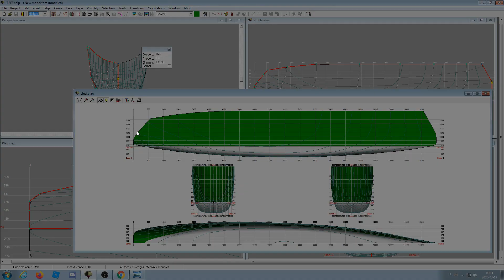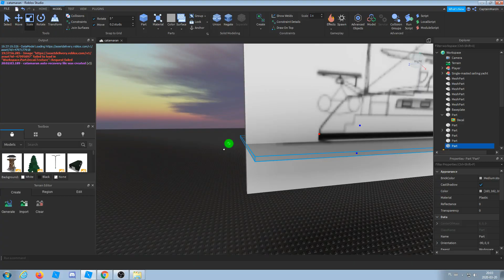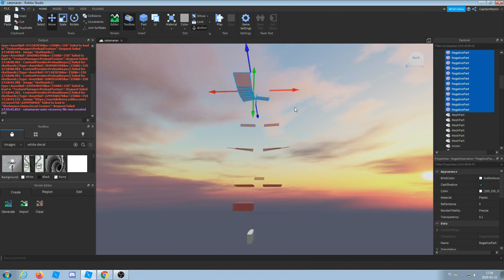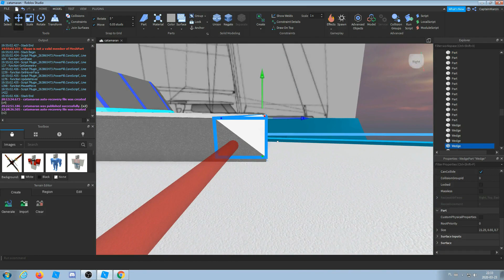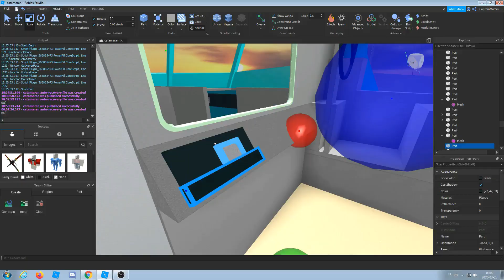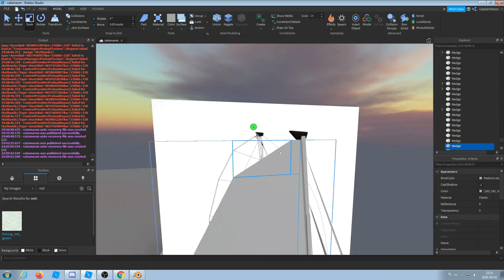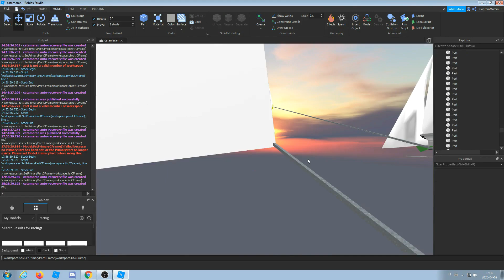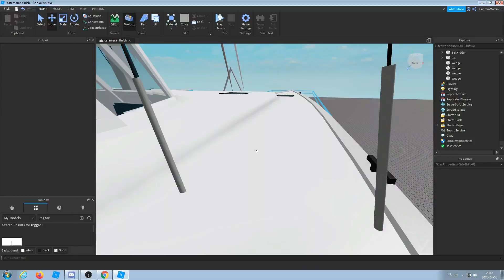Building the catamaran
Software used:

FreeShip to shape the hull
Blender to edit the hull and make sails
Roblox Studio for everything else